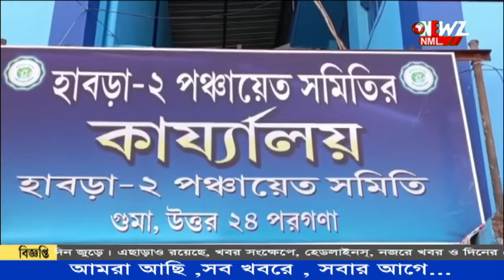জাল দলিল বানিয়ে প্রায় এক বিঘা পুকুর দখল করার অভিযোগ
জাল দলিল বানিয়ে প্রায় এক বিঘা পুকুর দখল করার অভিযোগ উঠল প্রাক্তন পঞ্চায়েত সদস্য সহ দুজনের বিরুদ্ধে, পুলিশ অভিযুক্তদের গ্রেপ্তার করেছে ঘটনাটি ঘটেছে অশোকনগরে ঘটনার তদন্ত শুরু হয়েছে।